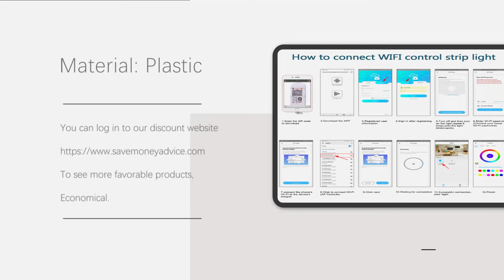12V-5050RGB Wifi Remote Control 5 Meters 150 Lights (24W) 24 Keys -NEPARTAK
1. 5050 SMD RGB LED, 150 LEDs, super bright.
2. Continuous length, packed with 5 meter.
3. Long life span 50,000  hours and Low power consumption.
4. Matched remote and your smart phone by download a software.
5. Run on DC12V, safe and reliable.
6. A plenty of color, CCT for you select, sync with music, sound activated.
7. DIY allows you create any modes or speed.
8. Even with a timer function.
9. Flexible ribbon for curving around bends.
10. Cuttable every 3 LEDs along the cutting marks, according to requirement.
11. Completely smooth and even light spread, solving the uneven luminous problem.
12. With back adhesive, can be stick to anywhere you want to place.
13. Widely used for home decoration use, hotels, clubs, shopping malls, architectural
Decorative lighting, boutique atmosphere lighting. Extensively applied in backlighting,
Concealed lighting, channel letter lighting; emergency  security lighting, advertisement
Sign lighting; decorative lights for holiday, event, show exhibition; applicable for
Automobile or contour lighting.

Specifications:

1. Type: LED Strip Light
2. Length: 16.4ft (5m)
3. Led quantity: 150led
4. Waterproof rating: IP65
5. Lumen: 10lm per led
6. Width: 10mm
7. Work temperature: -20~60 degree centigrade
8. 24 Key Remote specifics:
9. Input: 12V DC
10. Color:20 colors
11. Brightness: adjustable
12. 5 light pattern:Static/Flash/Strobe/Fade-change/RGB Smooth-change
13. IR Controller Type:24 Keys
14. Waterproof
Power supply specifics:
1. Output: 12V
2. Input: 100-240VAC, 50/60Hz, 2A

Package Includes:

1 x LED Strip Light
1 x Wi-Fi Controller
1 x Power Adapter
1 x IR Remote
1 x Adhesive Tape
1 x User Manual